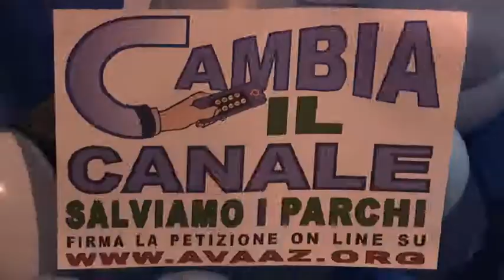Baggio Bene Comune - assemblea pubblica 20 Gennaio 2014 [reportage]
Il 20 Gennaio 2014 si è tenuta alla biblioteca di Baggio un'assemblea promossa dal comitato Baggio Bene Comune il cui obiettivo era raccontare alla cittadinanza, oltre che a sindaco Pisapia e assessore alla cultura Del Corno di Milano, il progetto di ampliamento fisico e funzionale della biblioteca.
Un successo del comitato Baggio Bene Comune che ha ottenuto rassicurazioni sulla volontà del Comune di Milano di supportare il progetto.

Nella stessa occasione il comitato NoCanal ha manifestato il proprio dissenso al progetto via d'acqua di Expo che rischia di compromettere diversi parchi, tra i quali il parco delle cave di Baggio.

Un'assemblea molto partecipata che ha saputo coniugare la capacità progettuale dell'associazionismo con forme civili di dssenso alle politiche di trasformazione del territorio.